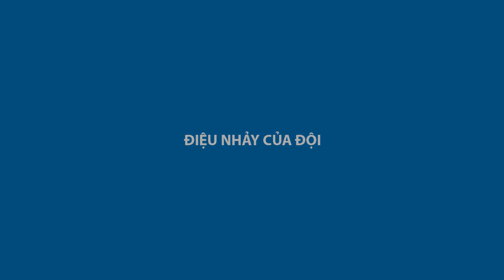Mũi Né Team Building | BNI - President Chapter | By Vietnam Travel Group | Phần 2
Chương trình Team Building do Vietnam Travel Group tổ chức tại Mũi Né, với sự tham gia của hội doanh nhân BNI  - President Chapter.